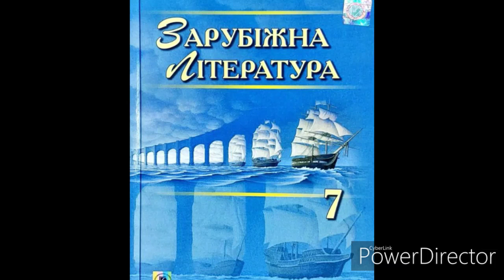Зарубіжна література//7 клас//ст 94-95//Константи Галчинський.